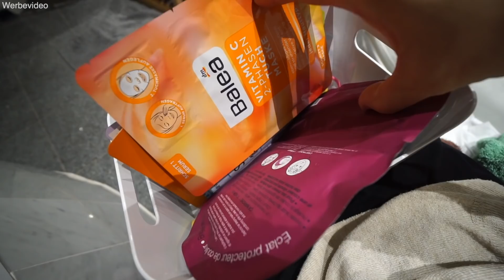Unfall beim Friseur 😭 Meine Haare werden rot! Abendroutine als Paar! Neuer Kanaltrailer Mamiseelen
Ich nehme euch mit in unserem Familienleben! Es gibt meinen 1. Unfall beim Frisör und ich werde rot! Außerdem drehen wir einen neuen Kanaltrailer und wir machen eine Beauty Abendroutine. Viel Spaß beim neuen VLOG :D

Impressum:
Nancy Barop

Inhaltlich Verantwortliche gem. §55II RStV:
Nancy Barop

xoxo Nancy